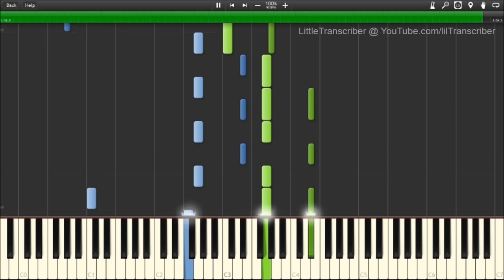Imagine Dragons - Demons (Piano Cover) by LittleTranscriber